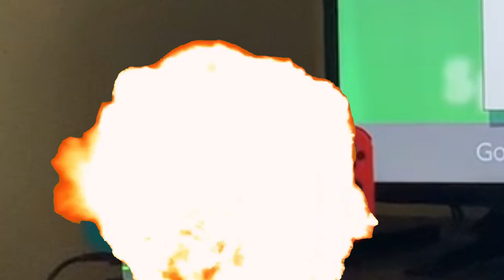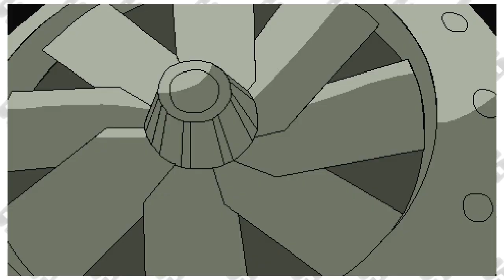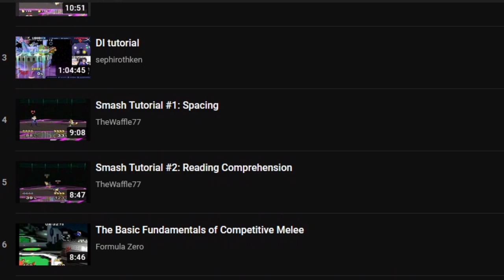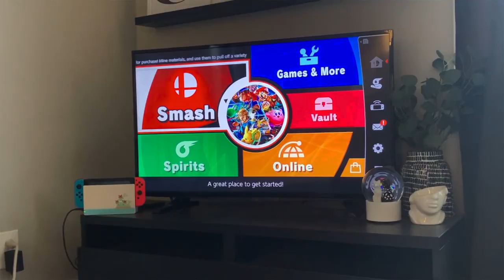Rivals of Aether is a Smash Player's Dream - Stabilize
Super Smash Bros is more popular than ever, but 2020 has ended with a lot of players feeling a bit dissatisfied with the game. Enter Rivals of Aether, the indie game that is here to fulfill all of your platform fighting needs!